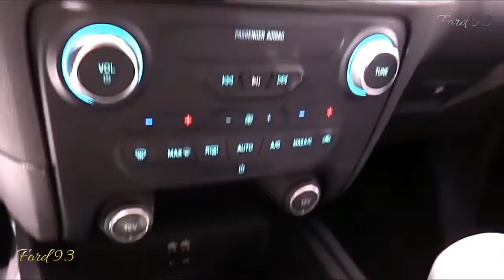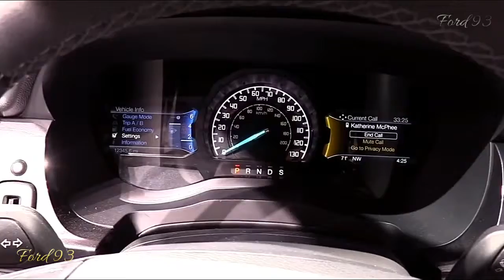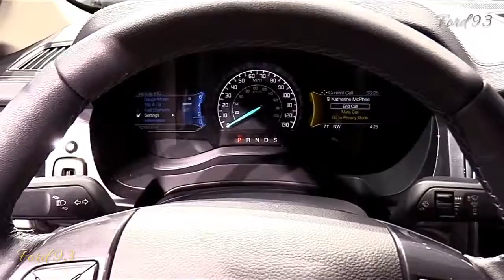New 2019-2020 Ford Ranger EcoSport Top Concept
There are XL, XLT and Lariat trim dimensions, two and four-wheel drive, open lodge and full group (SuperCab and SuperCrew, in the Ford dictionary). The FX4 rough terrain bundle incorporates a solid slip plate made of steel to ensure the base.